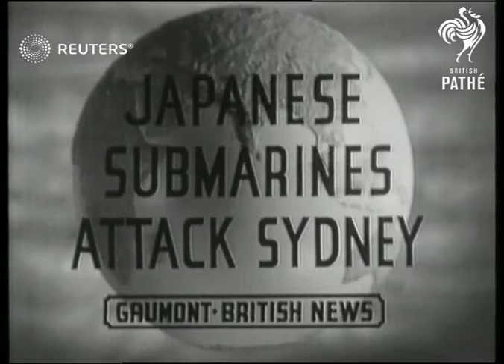AUSTRALIA : The Far East Front: Japanese Submarines Attack Sydney (1942)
Reconstruction of a Japanese submarine attack on Sydney Harbour.

Full Description:

SLATE INFORMATION: The Far East Front: Japanese Submarines Attack Sydney

 GUNS. Guns firing at night..Reconstruction of Jap: Submarine attack on Sydney Harbour
 JAPAN - NAVAL. Sub:attack on Sydney Harbour..reconstruction of night attack,firing etc..salvaged 2-man sub: Jap:Cadet Traing Ship in Harbour before war
 SYDNEY. JAP; SUBMARINES ATTACK SYDNEY HARBOUR..night firing..(reconstruction of events)..account by George Godfrey (Sydney Journalist)..salvaged enemy sub:..shots of Jap:Cadet training ship in Harbour before war..survivors from old boat.
 Navy - Active

Navy - Active; World War II; Second World War
Background: Reconstruction of a Japanese submarine attack on Sydney Harbour.